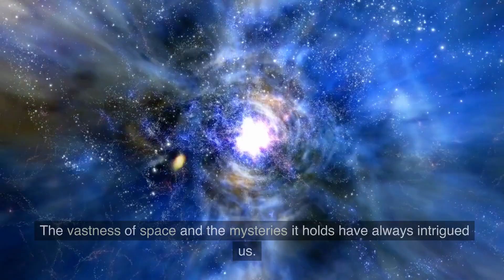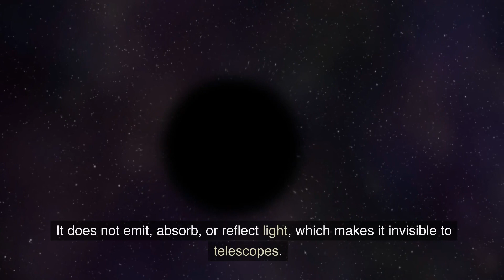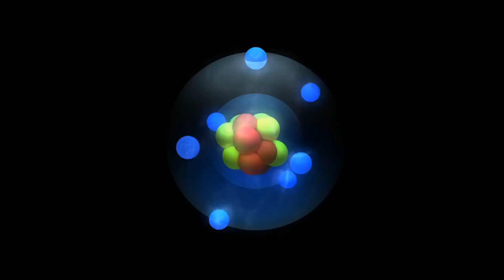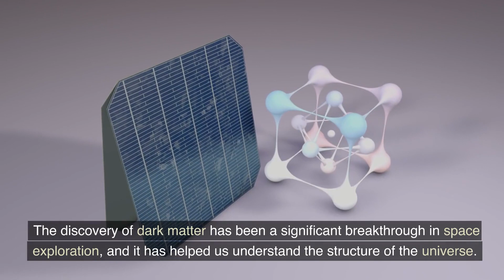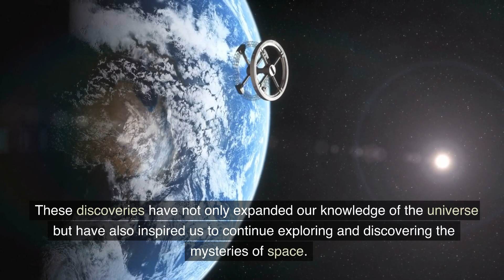Top 5 Mind-Blowing Space Discoveries That Will Leave You in Awe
From exoplanets to gravitational waves, explore the most incredible space discoveries that have revolutionized our understanding of the universe.